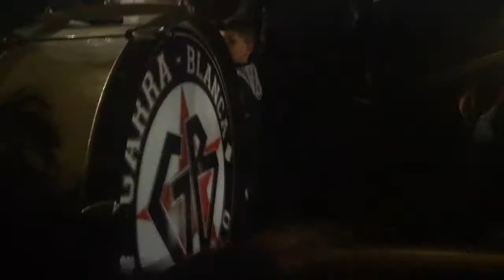Previa Garra Blanca - Yo te sigo a todas partes a donde vas (Colo Colo u Calera) 28-05-2018